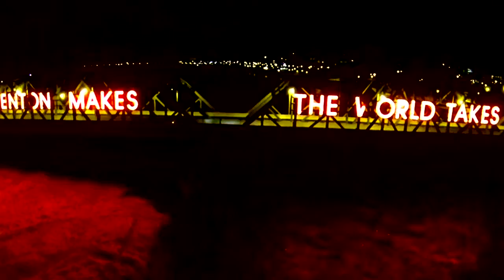We Drive On Sidewalks